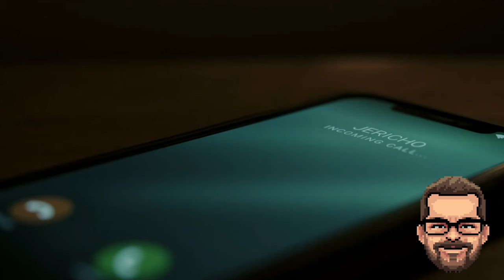Knox Goes Away - Non-Spoiler Movie Review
When a contract killer has a rapidly evolving form of dementia, he is offered an opportunity to redeem himself by saving the life of his estranged adult son.